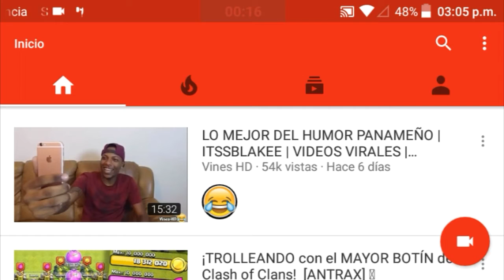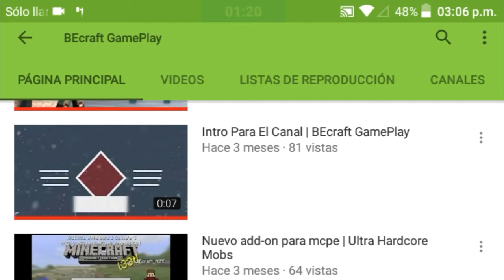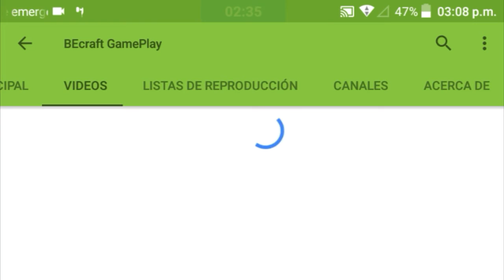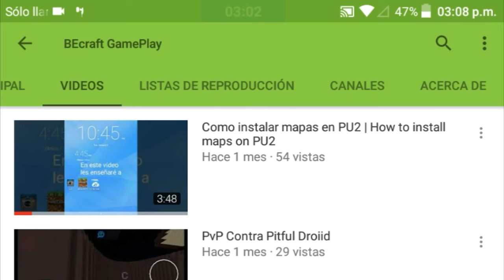PROMOCIÓN para BEcraft Gameplay